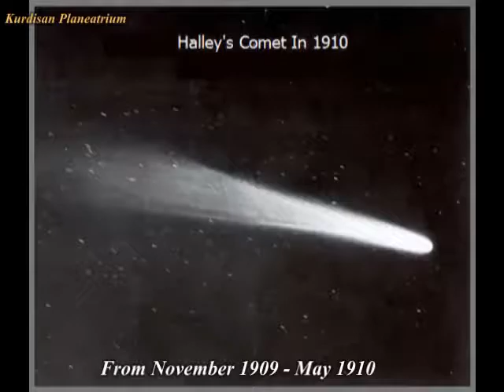models on solar system,Comet Halley&#39;s Close Encounter with Earth 1910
Beautiful models on solar system avaiable in online store .Halley&#39;s Comet or Comet Halley (officially designated 1P/Halley) is the most famous of the periodic comets, and is visible from Earth every 75 to 76 years. Many comets with long orbital periods may appear brighter and more spectacular, but Halley is the only short-period comet that is clearly visible to the naked eye, and thus, the only naked-eye comet that might appear twice in a human lifetime. During its returns to the inner solar system, it has been observed by astronomers since at least 240 BC, but it was only recognized as a periodic comet in the 18th century when its orbit was computed by English astronomer Edmond Halley, after whom it is named. Halley&#39;s Comet last appeared in the inner Solar System in 1986 and will next appear in mid-2061.During its 1986 apparition, Halley&#39;s Comet became the first to be observed in detail by spacecraft, providing the first observational data on the construction of the comet nucleus and the mechanism of tail formation. These observations supported a number of longstanding hypotheses about comet construction, particularly Fred Whipple&#39;s "dirty snowball" model, but also provided data which substantially reformed and reconfigured these ideas.Discovered by prehistoric (observation);Edmond Halley (recognition of periodicity) Orbital characteristics (Epoch 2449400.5)(February 17, 1994) Aphelion 35.1 AU(December 9, 2023)Perihelion 0.586 AUlast perihelion: February 9, 1986next perihelion: July 28, 2061 Semi-major axis 17.8 AU Eccentricity 0.967 Orbital period 75.3 a Inclination 162.3° Physical characteristics Dimensions 15×8 km[3], 11 km (mean) Mass 2.2 × 1014 kg Mean density 0.6 (estimates range from 0.2 to 1.5 g/cm³) Sidereal rotationperiod 2.2 d (52.8 h) (?) Albedo 0.04;models on solar system.